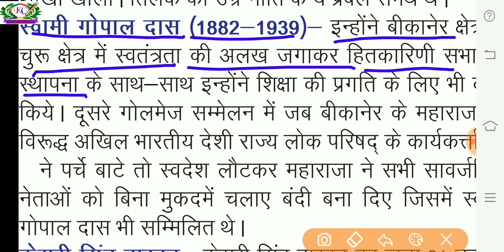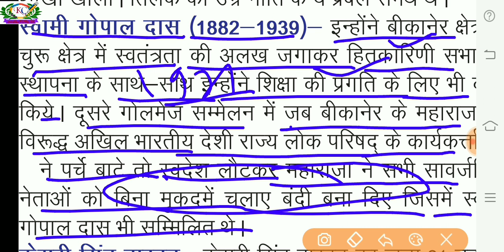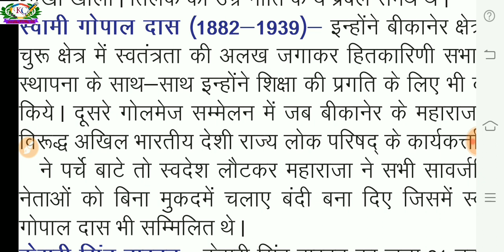इतिहास कक्षा 12 पाठ 7/rajasthan ka swadhinta sangram evam ekikaran/दामोदर दास राठी/स्वामी गोपाल दास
Hi
 I am a ashok kumar, welcome to you over YouTube channel STUDY 58.